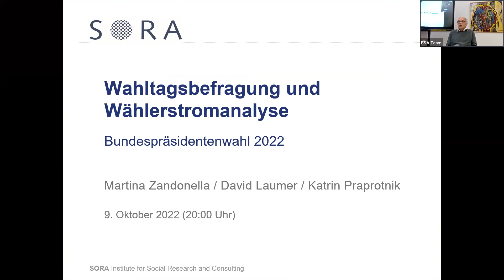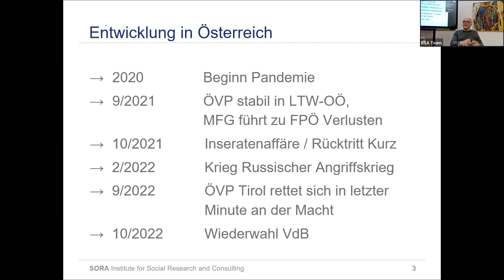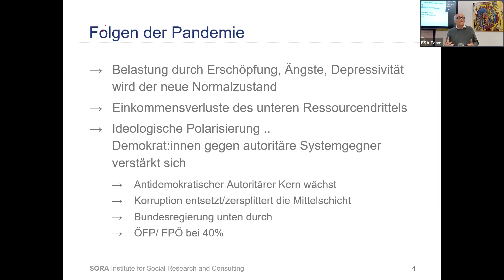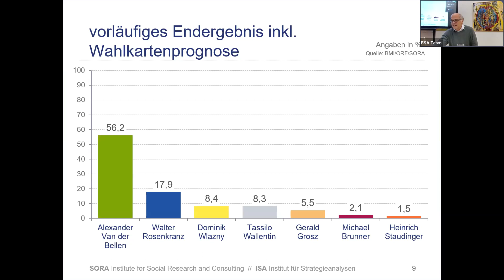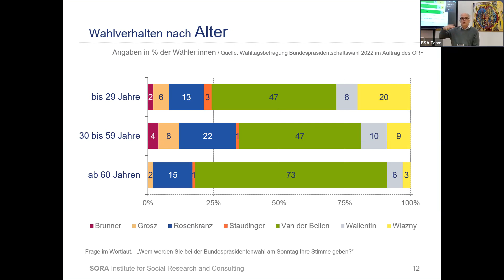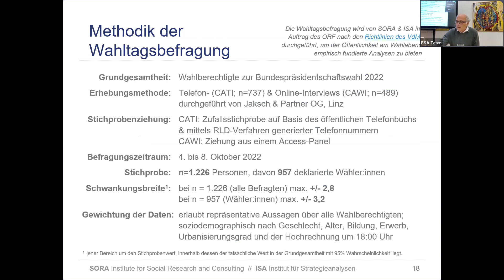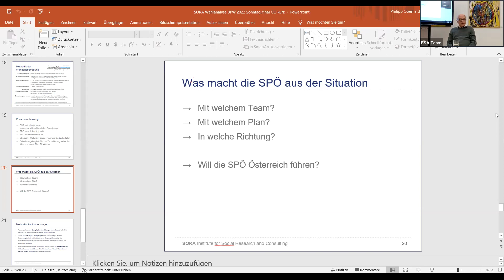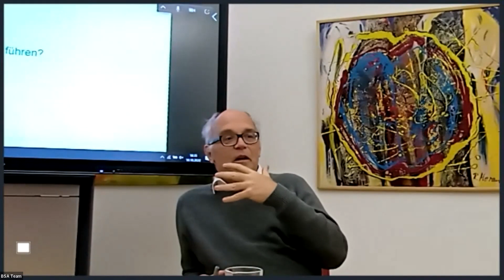Wahlanalyse: Österreich hat gewählt!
Referent:
Günther Ogris, MA - Geschäftsführer und wissenschaftlicher Leiter, SORA

Moderation:
Dr. Andreas Mailath-Pokorny - Präsident des BSA